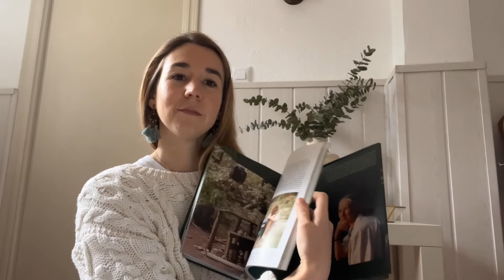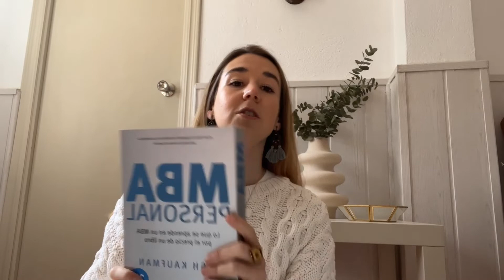LIBROS recomendados + FAVORITOS | PROPÓSITOS | últimas lecturas | objetivos lectores | BOOK HAUL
(⬇DESPLIEGA para ver todo⬇, enlaces e info de interés!!)👩🏼‍💻🐴🌿

✨MIS FAVORITOS en AMAZON

¡Hablamos en comentarios y en Instagram!
Si eres nuev@ por aquí ¡bienvenid@! ¡¡Subo nuevo vídeo cada LUNES y JUEVES a las 15:30 h!!